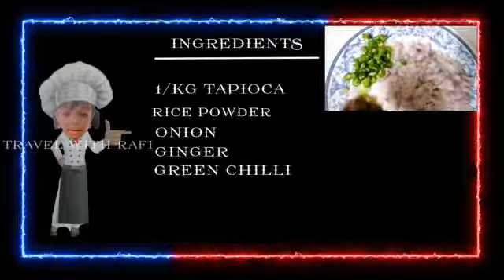കപ്പ കൊണ്ട്‌ അടിപൊളി നല്ല മൊരിഞ്ഞ വട / Kappa Vada Crispy & Tasty.